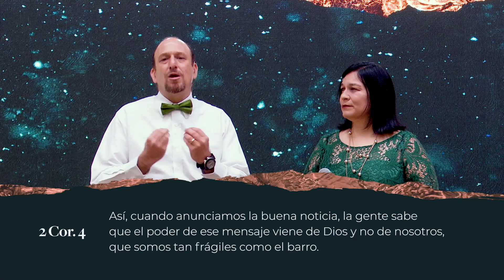Buenas noticias | Roberto y Mónica Martínez